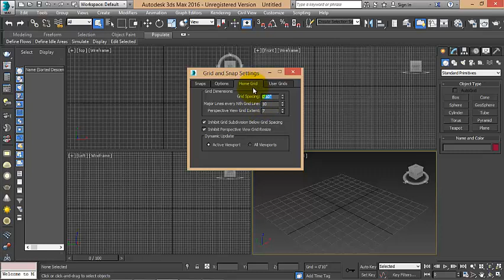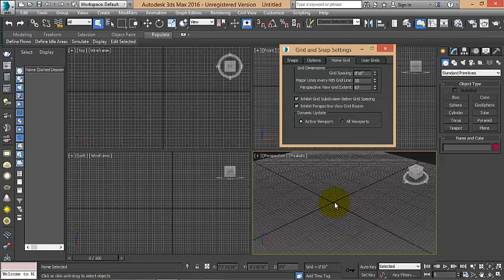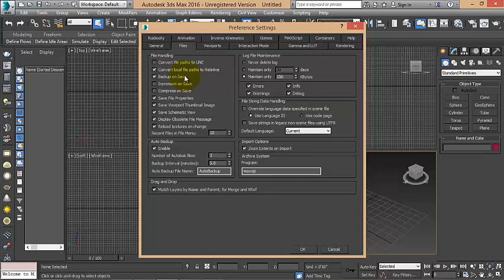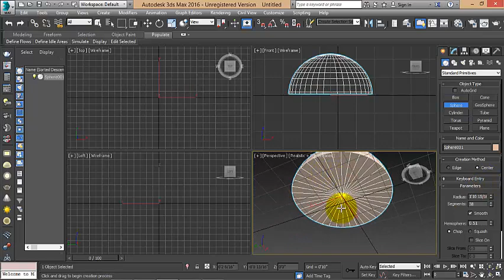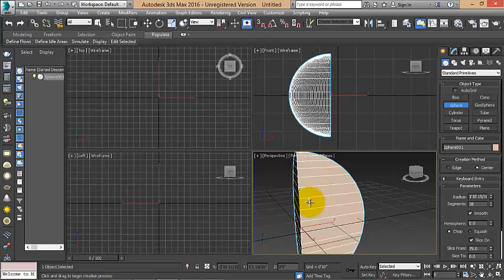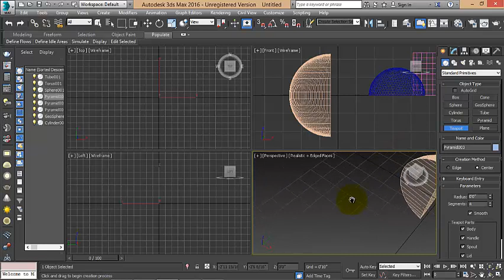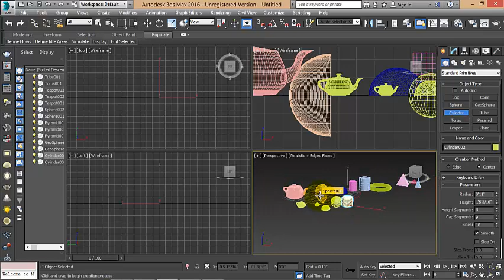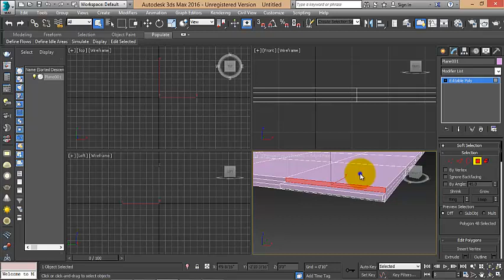How to set Grid and Standard Primitives Part-2 in 3ds-Max(Session-4)